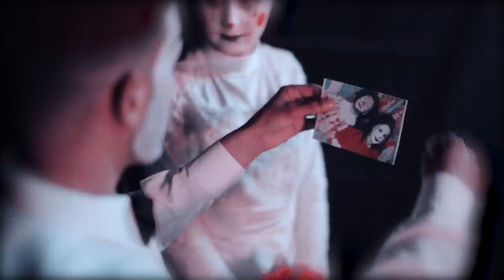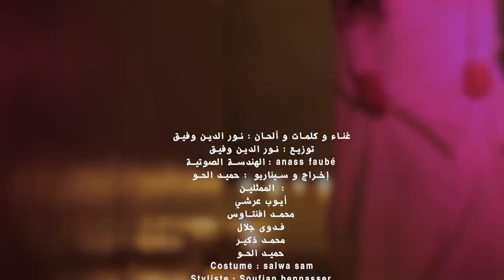Noureddine wafik - MAB9ITCHE KADER (VIDEO CLIP)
كلمات ألحان و توزيع: نور الدين وفيق
الممثلين :
أيوب عرشي
محمد افنتاوس
فدوى جلال
محمد ذكير
حميد الحو
Costume : salwa sam
Styliste : Soufian bennasser

إنتاج : ASTRO_PROD

كلمات الاغنية :
نجوم تزين سمانا ... تخلي لقلوب فرحانة
نتي كنتي نجومي انا ... زينتي حياتي يانا
ومشيتي ...
فكدوبك ...
عمري تفننتي ...
دارت ليام دورة ... وتضحت الصورة
صورة لي مجنني ... فعذابوا اسرني *2
مبقيتش قادر ... نعيش انا معاها
صبرت بزاف ... على قبل هواها *2
راني عييت ملقيت جواب من محبوبي
راني عييت ...
من غيرو ملقيت كان فالشدة ديما مواسيني
من غيرو ملقيت ...
واليوم قررت ننساها
ننسى لماضي وننسى انا هواها
ونحاول نعيش انا بلاها
“تخلق مشكل هيا من والو
وتلقا لراسها اعذار
تبغي منحاسبها ما والو
وهيا خازنة بزاف دالأسرار
عمري عرفتك بلي نتيا هاكذا
كنت نبغيك ولربي ماكنتي حامدة
دابا تندمي غير وحدة وحدة “*2